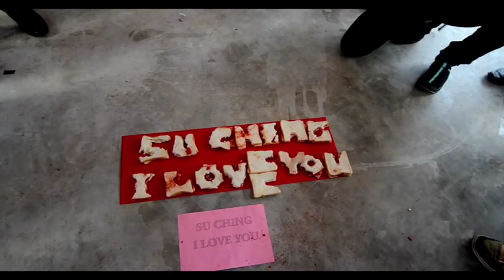Kho & Ling Wedding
Wedding Day, 9 December 2012.

Thank you all for making the most memorable day of our life!

and

Thank you all for being my brothers and sisters for life!

*Hugs!*

Love always,
Chuen Sien and Su Ching